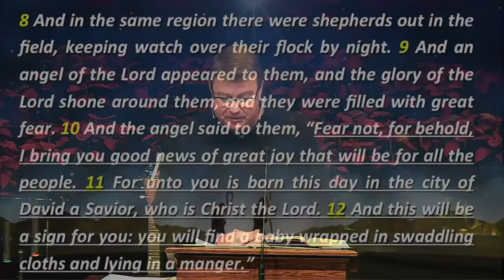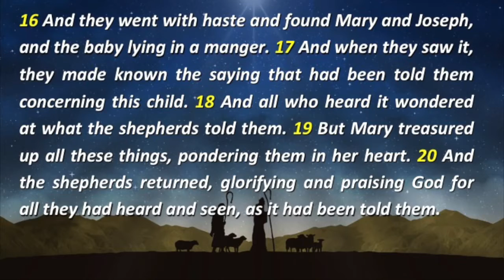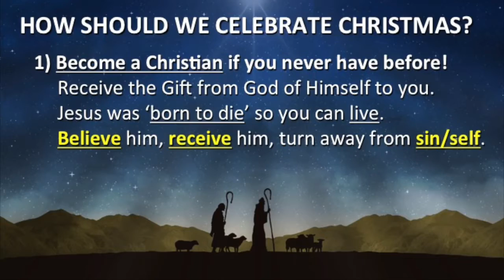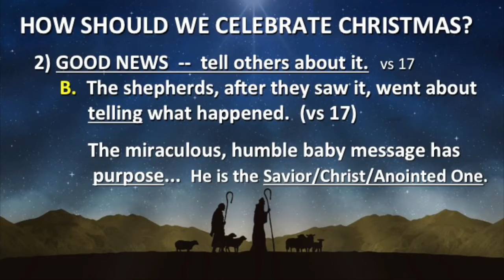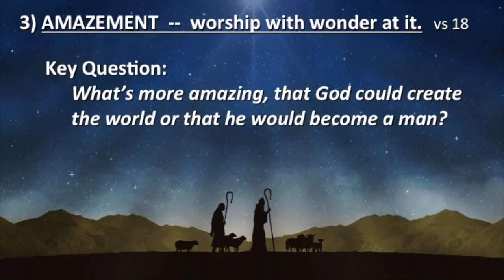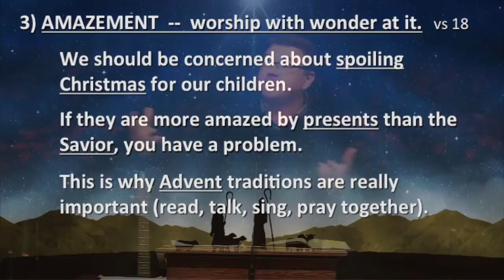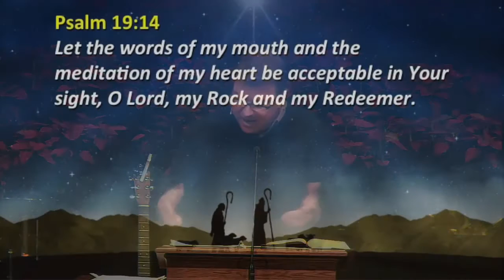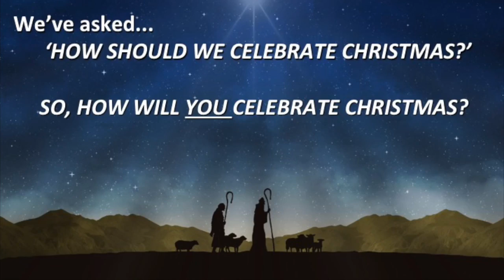How To Celebrate The Joy Of Christmas (Luke 2:17-20)